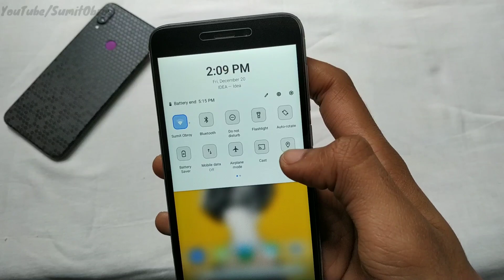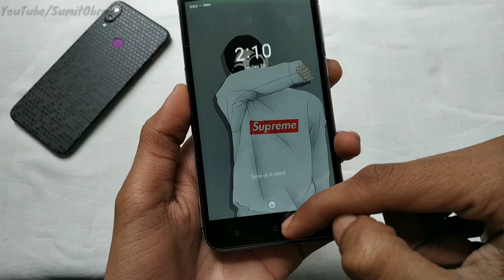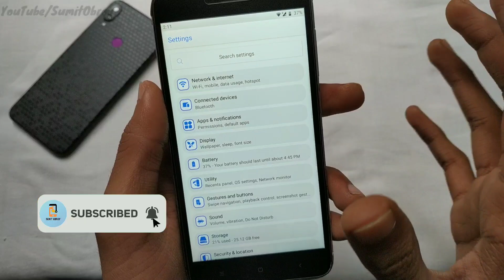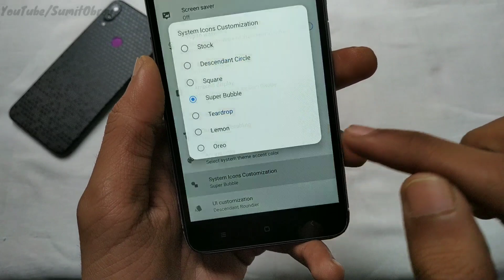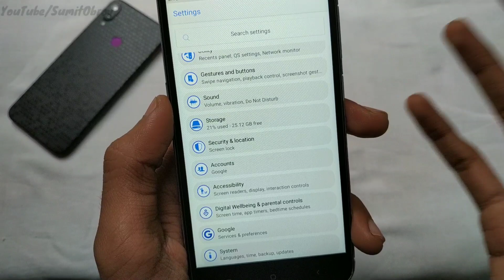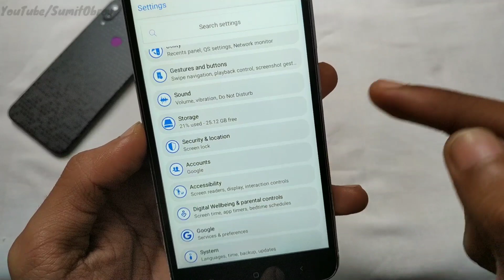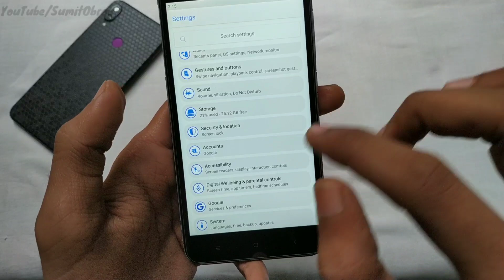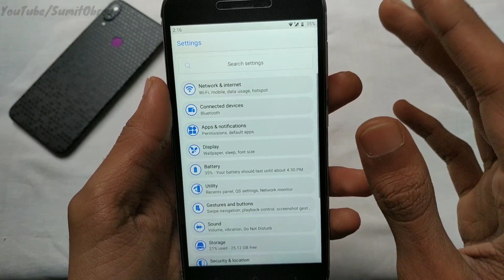Descendent Rom For Redmi 5A | Face Unlock & Portrait Mode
DESCENDANT ROM :-
GAPPS :-